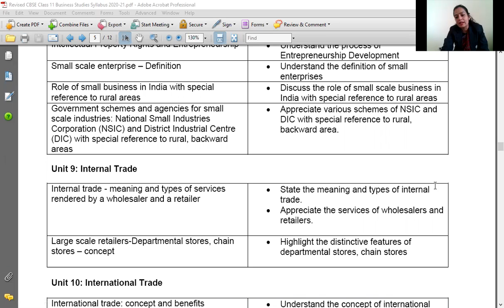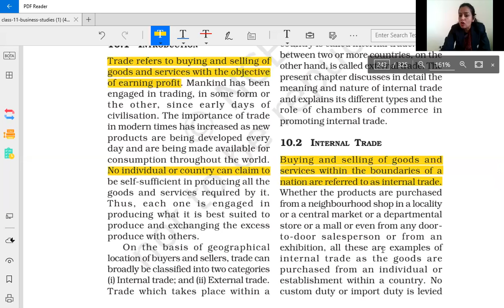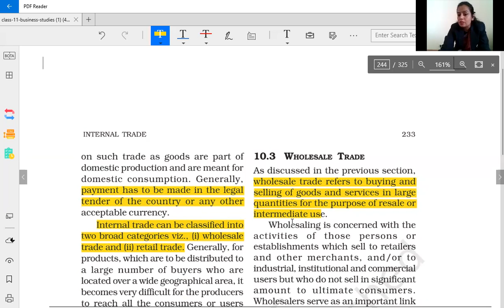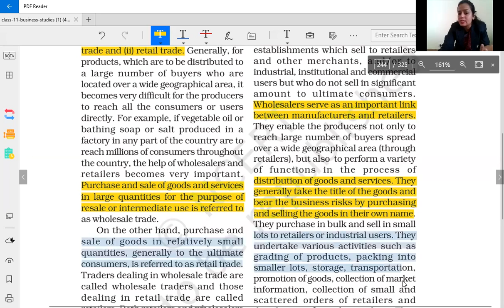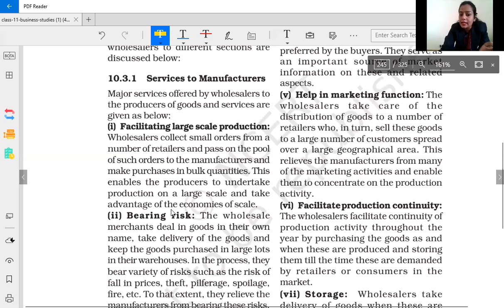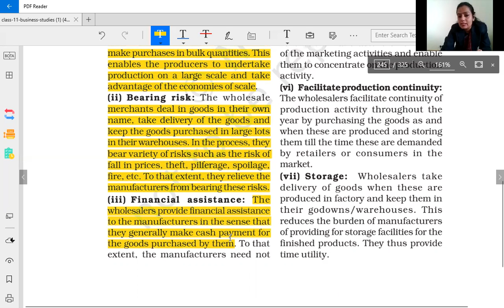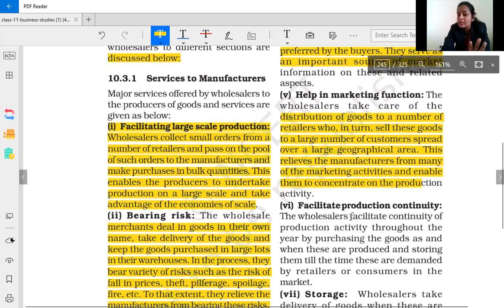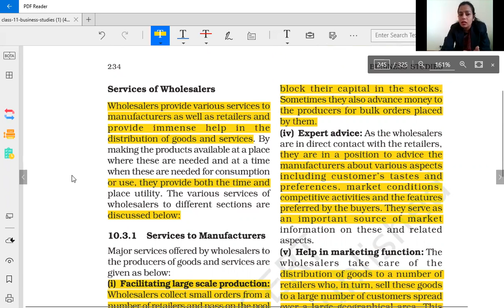Class XI Business Studies Ch 10 Part 1